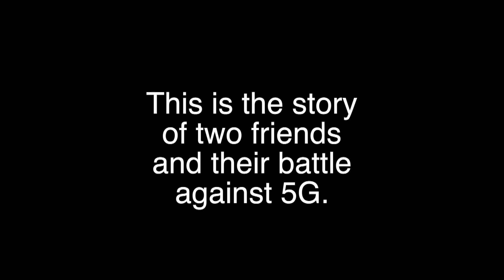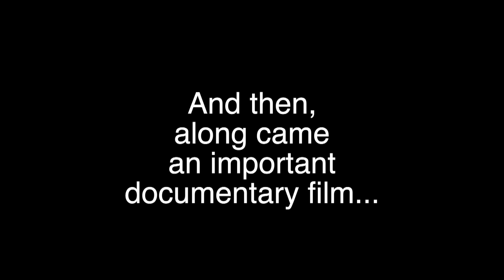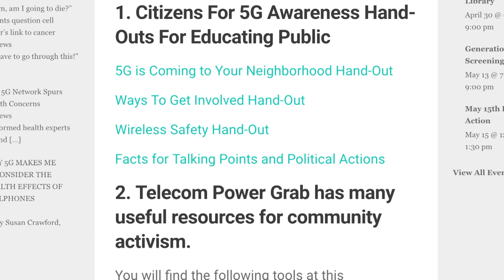Two Friends and Their Battle Against 5G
The founders of Citizens for 5G Awareness in Huntington, New York, talk abut how they started one of the most effective advocacy organizations in the country, pushing back against the involuntary exposure to wireless radiation that occurs with the deployment of so-called "small cell" antennas in residential areas.

Individuals have the right to be safe in their own homes and make their own choices about the exposures they are will ing to endure.